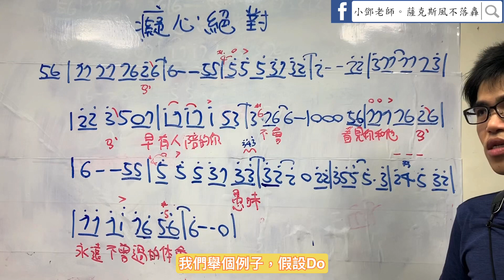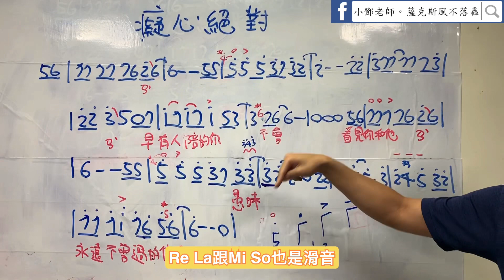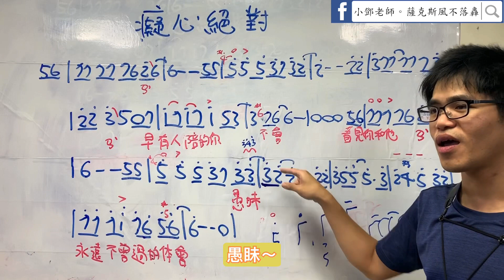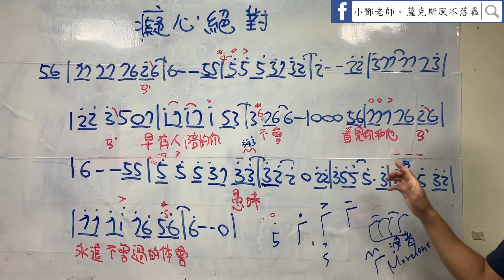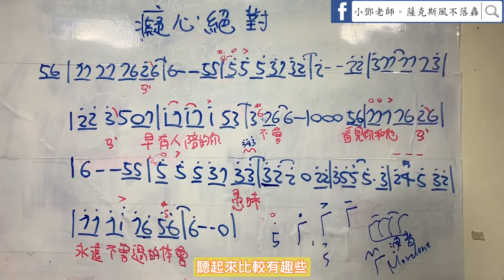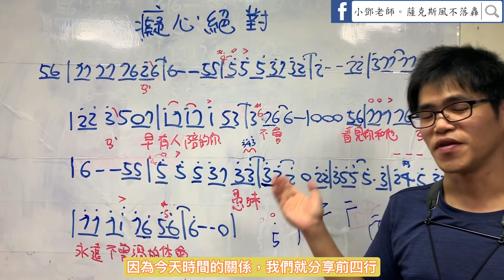《吹哥小技巧》癡心絕對（上集）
全新系列！！大家敲碗很久的「歌曲技巧」來囉～～

不知道大家有沒有發現，樂譜裡面有很多特殊的符號呢
它們代表不一樣的「表情」
讓旋律呈現出豐厚的情感

今天這集透過耳熟能詳的癡心絕對
和大家分享怎麼樣做出這些表情符號
也歡迎大家留言
想聽哪一首歌曲的技巧分享喔☺️